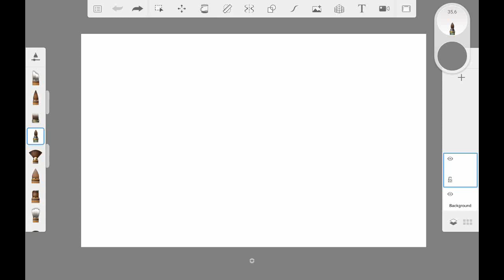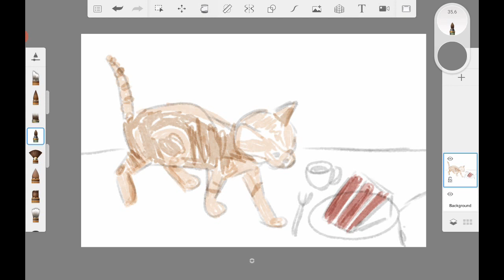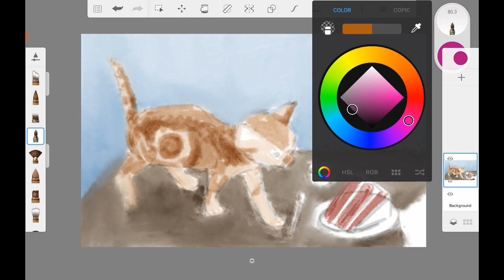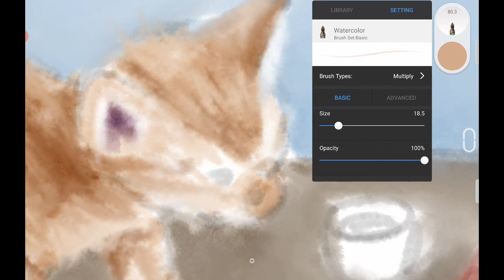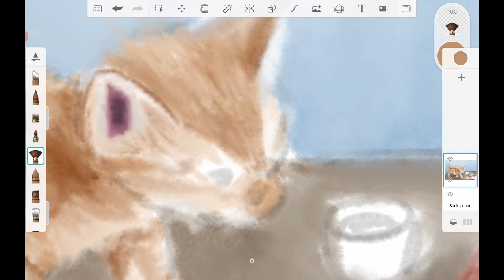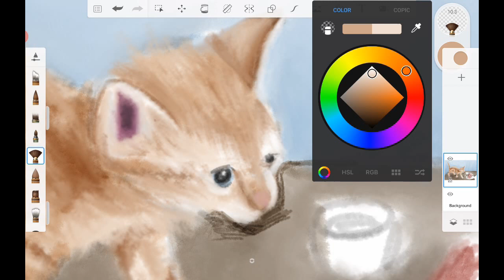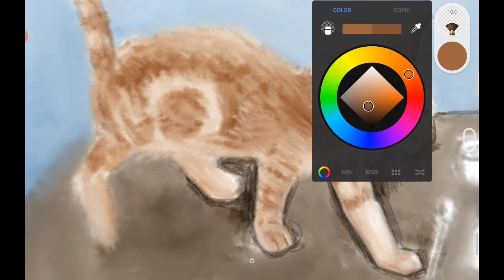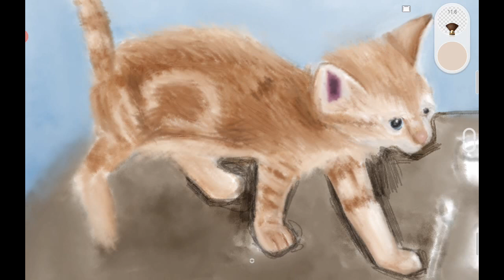Orange Tabby Cat Drawing for Birthday Card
Some footage was lost so the whole painting process is not included. Mainly focuses on painting the cat.

Drawn using Autodesk Sketchbook
Recorded using AZ Screen Recorder